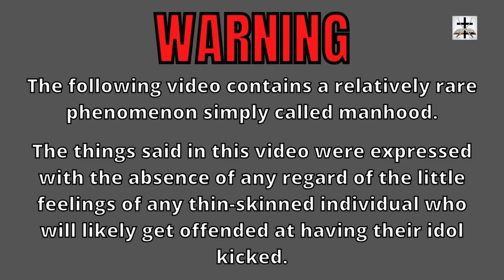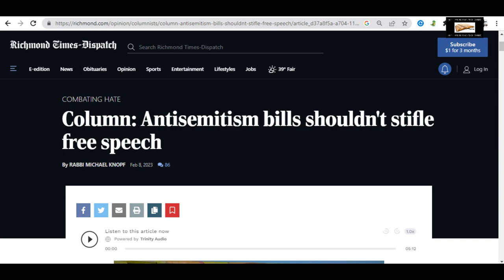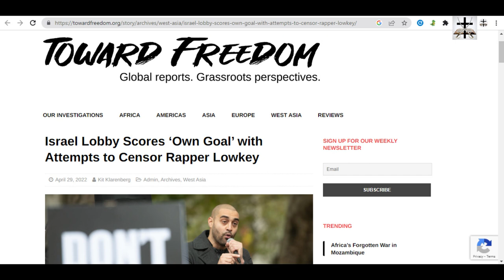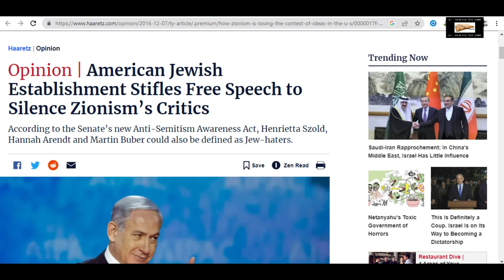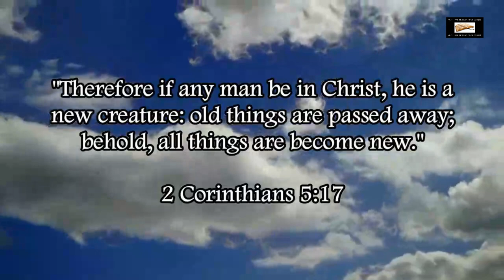Talmudic JudeoSatanist Lobby's Selective Support Free Speech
Talmudic JudeoSatanist lobby has a bad habit of hypocrisy regarding freedom of expression.